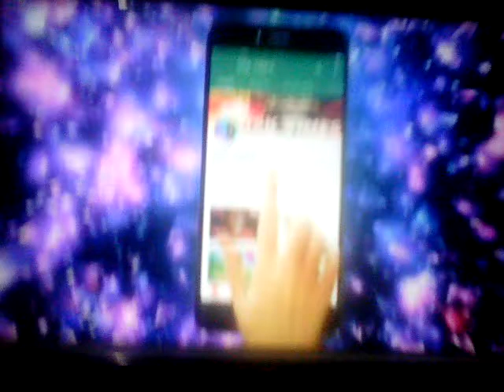dilbar song by talking tom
funny dilbar by talking tom